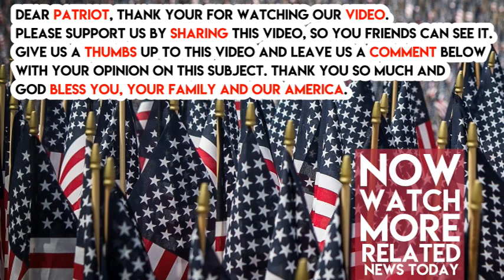Police Just Revealed Meaning Of Strange Note Vegas Shooter Left Behind, Wow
Investigators looking into the mass murder committed by psychopath Steve Paddock in Las Vegas have had little to go on, since gunman Steve Paddock had virtually no friends and nobody has yet come forward to say that they knew of the attack in advance.

However, the first officers who entered the scene at the Mandalay Bay casino suite that Paddock had rented and subsequently killed himself in following the shootings say that they found a note in the room, handwritten by Paddock himself.

Officer Dave Newton of the Las Vegas Police Department’s K-9 unit detailed what the contents of the note were, saying that he “could see on it he had written the distance, the elevation he was on, the drop of what his bullet was gonna be for the crowd.”

Continued Officer Newton, showing that Paddock’s deadly assaulted was clearly premeditated, “So he had that written down and figured out so he would know where to shoot to hit his targets from there.”

In the interview, Newton also mentioned what it was like for him when he and fellow officers broke down the door and entered the shooter’s hotel suite. Described Newton, “Very eerie. Yeah, the dust from the explosive breach. And, then you have the flashing lights. And that looked straight, like, out of a movie, you know?” Do you find it extra creepy that this note proves Steven Paddock plotted his mass murder so meticulously?